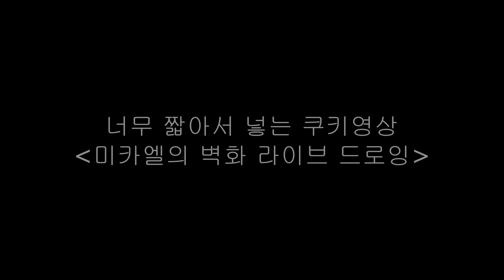날개와 가치 그리고 식태기 / 띵꺼바릿 넷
식소남 미카엘의 식물 잡담 시리즈 '띵꺼바릿' 네번째 이야기

고마워 멤버십 회원 여러분!!!

식물키우기 반려식물 그 모든 것에 대한 잡담 식소남 미카엘